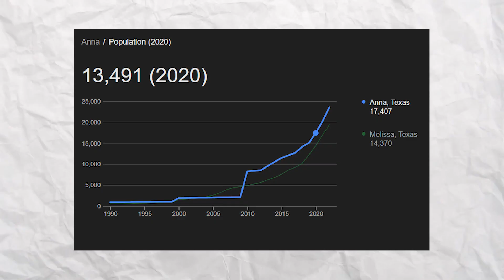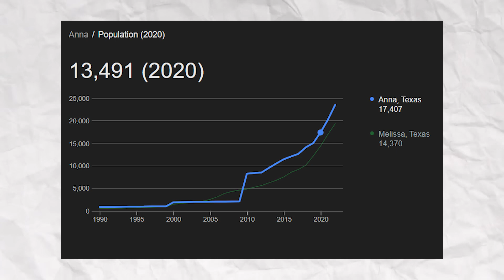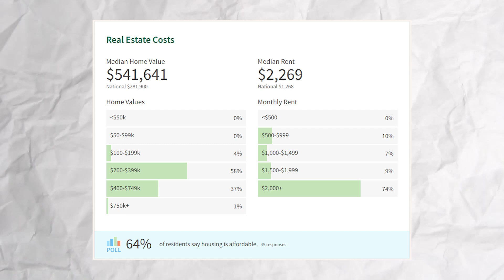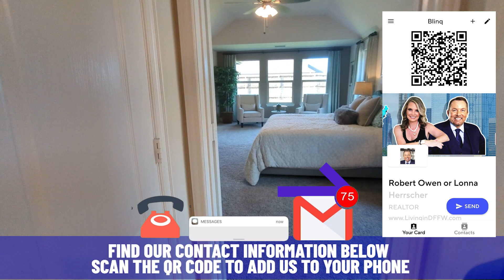Why Melissa Texas: Rapid Growth Top Community & Affordable Homes REVEALED! | Moving To Melissa Texas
Are you thinking about moving to Melissa Texas? Welcome to our latest video on Melissa Texas a rapidly growing gem in the Dallas-Fort Worth area! As one of the hottest emerging communities in the region, Melissa is attracting a lot of attention from those priced out of neighboring areas like Prosper, Frisco, and Salina. Although Melissa covers just 12 square miles, its small-town charm and rapid development are making it a sought-after location for new homeowners.
We'll explore why Melissa Texas and its neighboring city Anna are becoming the next big boom towns. Anna's population has skyrocketed from about 13,000 in 2020 to over 25,000 today, with projections reaching an astounding 123,000 by the end of the decade. This explosive growth reflects the increasing appeal of these areas, driven by their affordability compared to more established spots like Plano and Frisco.
Currently, the average home price in Melissa Texas stands at $510,000. While this might seem high, it’s a relative bargain compared to Plano's $541,000 and Frisco's $679,000. This makes Melissa a compelling option for those seeking to save on housing costs while still enjoying proximity to Dallas and its vibrant amenities.
In addition to its attractive housing prices, Melissa Texas offers a range of community amenities, including award-winning schools in Melissa ISD, resort-style pools, sports pavilions, and active playgrounds. Whether you're interested in a minor league baseball game, exploring historic farmers markets, or visiting cultural sites like the Perot Museum of Nature and Science, Melissa’s strategic location provides easy access to all that Dallas has to offer.
I’d love to help you make a smooth move to Melissa Texas!
00:00 - Intro to Why Melissa Texas: Rapid Growth Top Community & Affordable Homes Revealed!
00:10 - About Melissa Texas
01:41 - Affordable Housing in Melissa TX
02:59 - Amenities in Melissa Texas
03:58 - House #1 Tour in Melissa Texas
06:22 - House #2 Tour in Melissa Texas
08:25 - Wrap up on Why Melissa Texas: Rapid Growth Top Community & Affordable Homes Revealed!
🤔Thinking of Moving to Dallas Frisco or Fort Worth Texas?
Robert Sean Owen Dallas Texas Real Estate Agent 703563
If you want to know everything about living in Dallas Frisco or Fort Worth Texas and the surrounding areas, then subscribe▶ and tap the bell🛎 for notifications so you can be the first to know about the current market in Dallas Frisco or Fort Worth Texas.😁

We get calls and emails everyday of people just like you, looking for help on making their move to Dallas Frisco or Fort Worth Texasand we absolutely love it.😍 Whether you are moving in 9 days or 90 days, give us a call☎, shoot us a text📝, or send us an email📨 so we can help you make a smooth move to Dallas Frisco or Fort Worth Texas.